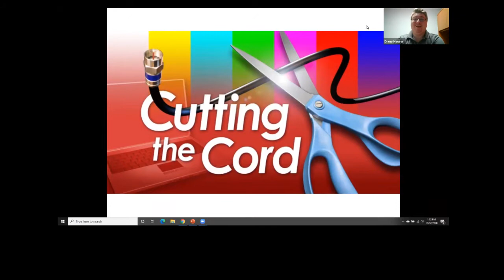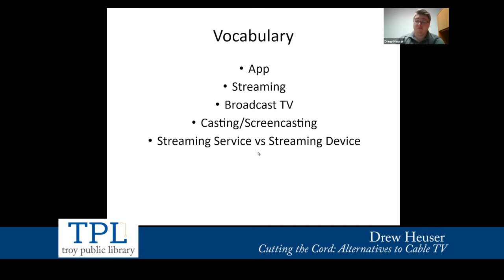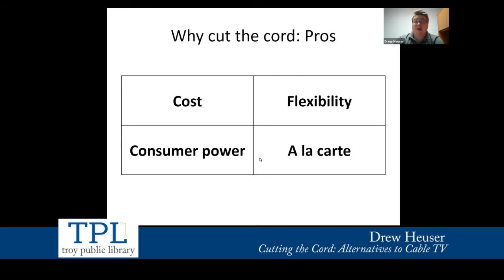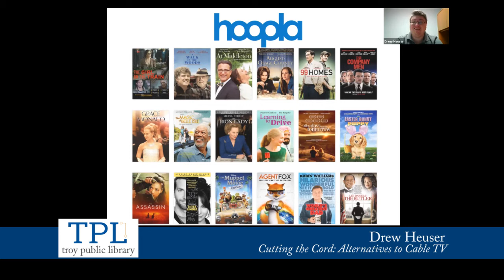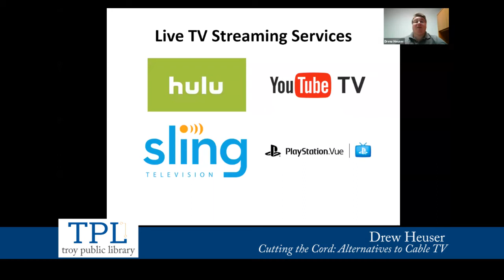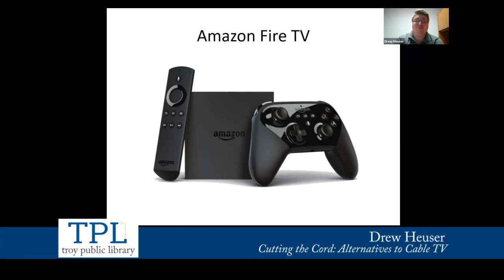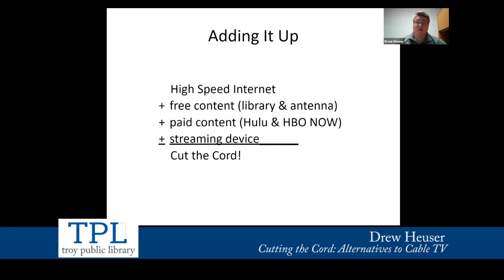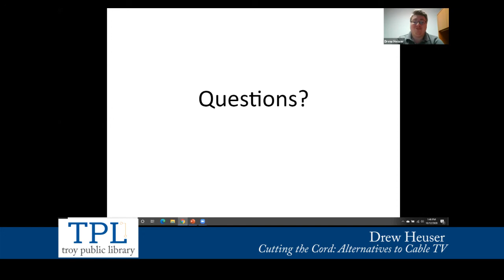Library Virtual Presentation - Cutting the Cord in 2020